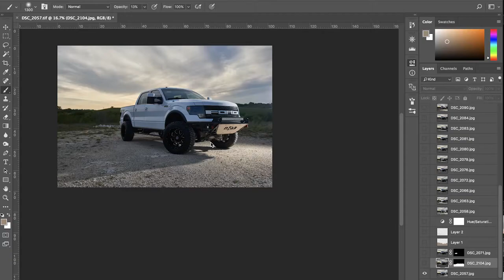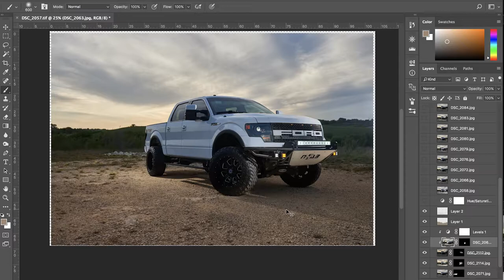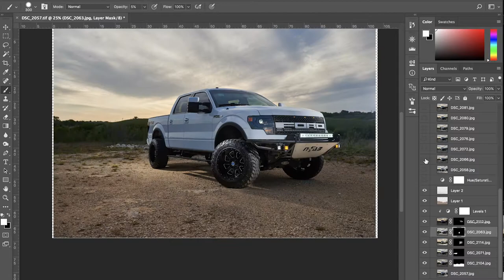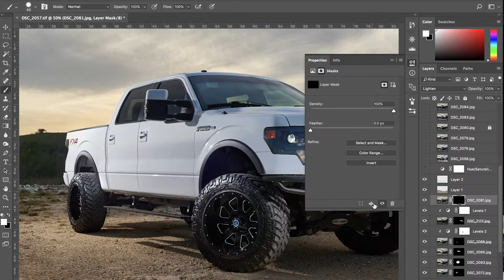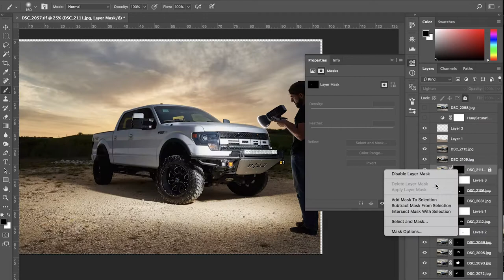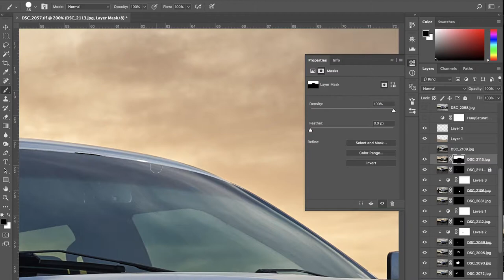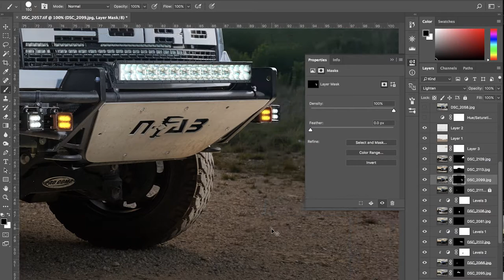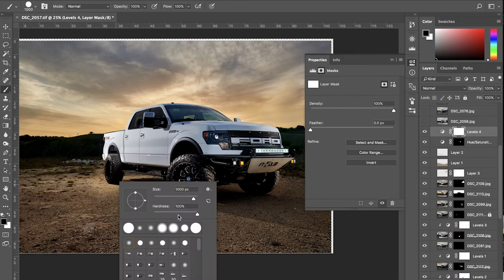Automotive Strobe / Light Painting Photoshop Composite (Time-Lapse)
A no-frills, no narration, time lapse of the process of Photoshop compositing all the individual exposures from an automotive photography set, of a strobed / light-painted shot of a Ford Truck on 4-Play wheels.